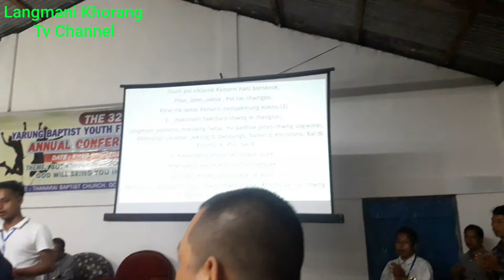YBYF Choir || Prase & Worship || Jisuni Pal Siklarok || The 32nd YBYF Programme-2022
LANGMANI KHORANG TV CHANNEL